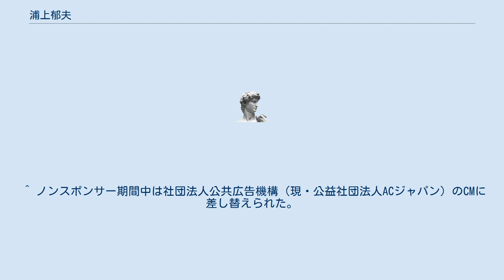浦上郁夫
浦上 郁夫（うらかみ いくお、1937年10月2日 - 1985年8月12日）は、日本の実業家。
ハウス食品工業（現・ハウス食品グループ本社）2代目代表取締役社長（在任期間：1966年 - 1985年）。
 ハウス食品創業者・浦上靖介の二男。
長男はハウス食品グループ本社社長の浦上博史。
 1937年に大阪府で生まれる。
1960年、関西学院大学商学部卒業。
 大学卒業後、ハウス食品に入社し、同年取締役就任。
1962年よりハウス食品副社長に就任。
在任時に子供も食べられる甘いカレーを提案し、のちに同社のロングセラー商品になるバーモントカレーが生まれた。
 1966年、父の靖介の死去に伴い28歳で社長を引き継ぐ。
1969年に人事でプロダクトマネジャー制度を導入し、1971年に東京と大阪両証券取引所市場第2部に株式上場した。
 1984年11月、グリコ・森永事件に関連してハウス食品にも脅迫状が届いた（ハウス食品脅迫事件）。
同事件の犯行終了宣言が出された翌1985年8月12日に、前社長の墓前にその報告を行うため日本航空123便に搭乗。
大阪へ向かう途上にて同便の墜落事故に巻き込まれ、社長在任のまま47歳で死去した。
同事故を共にした歌手の坂本九とは旧知の間柄で、同便への搭乗直前にも羽田空港のロビーで互いに会釈を交わしている。
 浦上の死去に伴い、後任の社長には当時の取締役副社長で、ハウス食品脅迫事件の対策責任者でもあった大塚邦彦が就任（ - 1998年）。
また当時放送中であったハウス世界名作劇場の『小公女セーラ』（フジテレビ系列）では、事故発生直後の8月18日放送分より一時期、提供社なしで放送されるという措置が取られた。
 ^ 関西起業家列伝 読売新聞 ^ 読売新聞1985年8月14日記事。
 ^ 坂本がかつてハウス食品のCM（ククレカレー、バーガーヘルパー）に出演していた縁による。
 ^ マナセプロダクション社長・曲直瀬道枝の後日談より（坂本のマネージャー・小宮勝廣から搭乗直前に電話で報告を受けていた）。
 ^ ノンスポンサー期間中は社団法人公共広告機構（現・公益社団法人ACジャパン）のCMに差し替えられた。